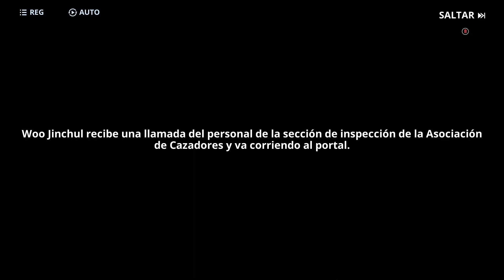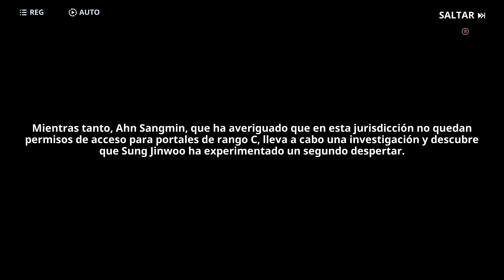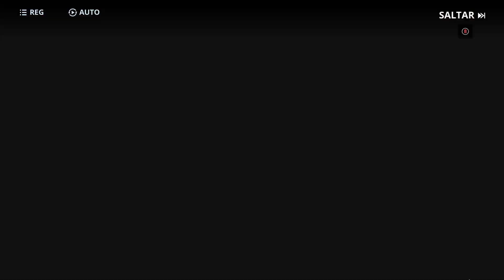Solo Leveling Arise - Capítulo 7: Pecado y castigo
Video con un gameplay completando este capítulo del juego paso a paso
0:00 Inicio
0:20 Capítulo 7: Las normas de la mazmorra
3:15 Capítulo 7: Masacre
5:10 Capítulo 7: Pecado y castigo
5:40 Capítulo 7: Subyugación
6:53 JEFE - Líder trasgo
9:47 Capítulo 7: Un aviso
12:00 Capítulo 7: Cualificaciones de maestro de gremio
15:34 Capítulo 7: El raid extraño
17:42 Capítulo 7: Cambio
19:36 Capítulo 7: El asesino de la mazmorra
20:45 JEFE - Líder de los osos de caverna
22:37 Capítulo 7: Cazando
25:08 Capítulo 7: Un nuevo mensaje
28:52 Capítulo 7: La oferta

En un mundo en el que ciertos humanos llamados «cazadores» poseen habilidades mágicas, estos deben luchar contra monstruos para proteger a la raza humana de una aniquilación segura. Un cazador muy débil llamado Sung Jinwoo se encuentra en una lucha en la que solo puede tratar de sobrevivir. Un día, después de sobrevivir por poco a una mazmorra doble abrumadoramente poderosa que casi acaba con todo su grupo, un programa misterioso llamado Sistema lo elige como su único jugador y, a su vez, le da la sorprendente habilidad de subir de nivel sin límites. Durante su viaje, Jinwoo luchará contra todo tipo de enemigos, tanto humanos como monstruos, y descubrirá los secretos que entrañan las mazmorras y la verdadera fuente de sus poderes